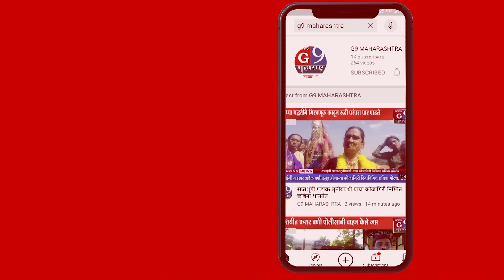सोयगांव तालुक्यातील डाभा ह्या गावाचे ग्रामसेवक यांचे संत गाडगेबाबा मंदिराकडे दुर्लक्ष????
ग्राम सेवक पाटील यांचा दुर्लक्ष पणा...
न्यूज जी९  महाराष्ट्र साठी औरंगाबाद सोयगाव प्रतिनिधी रहीम पठाण